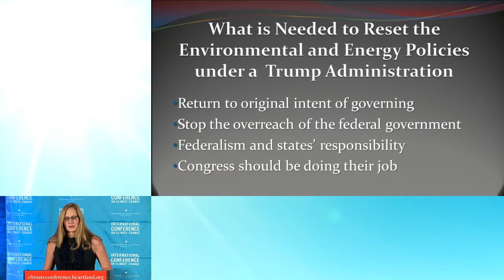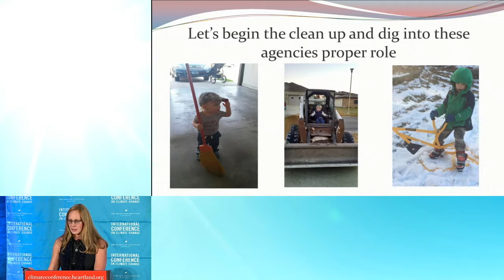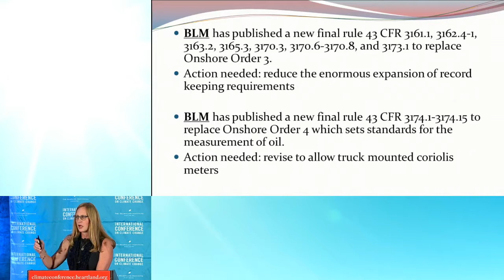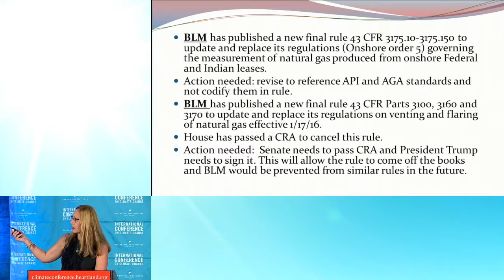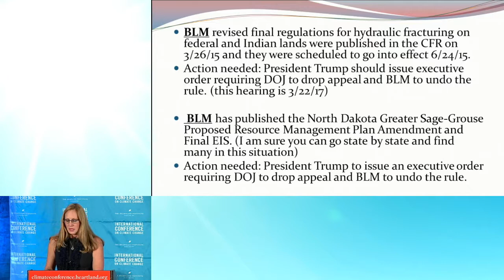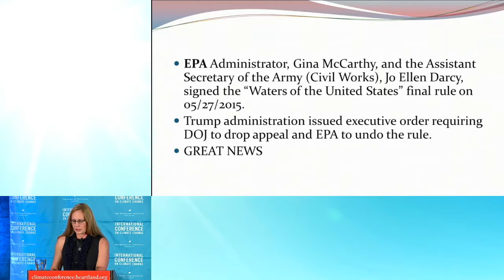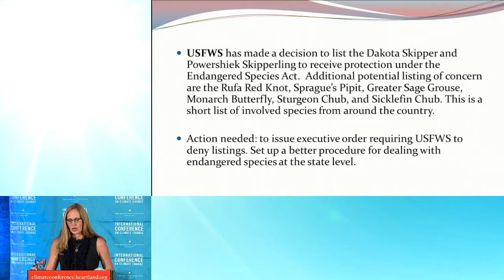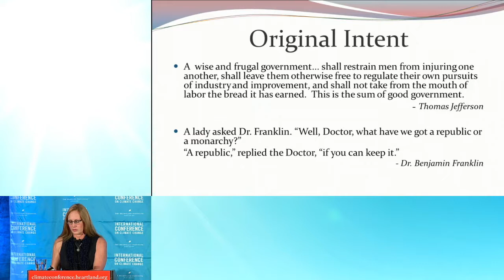Bette Grande, ICCC-12 (Panel 6 Resetting Climate Policy)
Bette Grande,  a research fellow for energy and pension issues at The Heartland Institute, presents "Resetting Climate Policy" at the 12th International Conference on Climate Change on March 24, 2017.